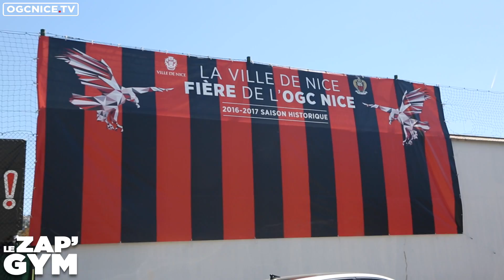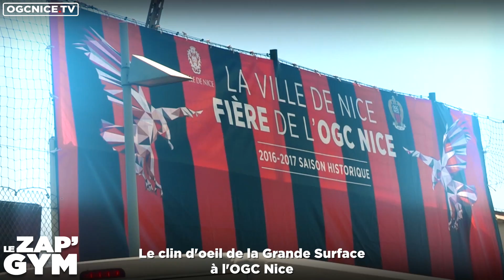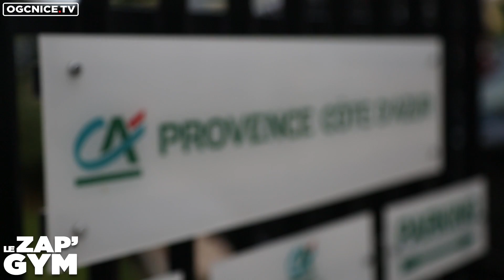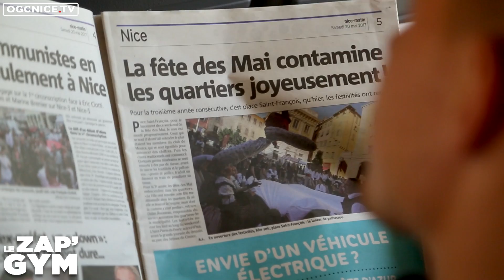Le Zap'Gym n°99